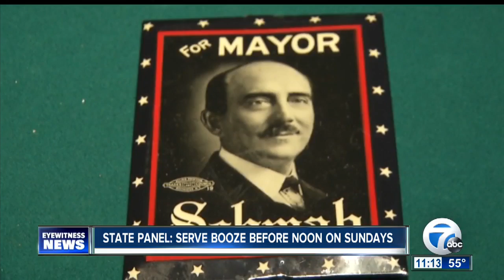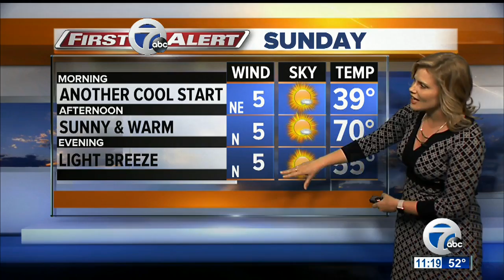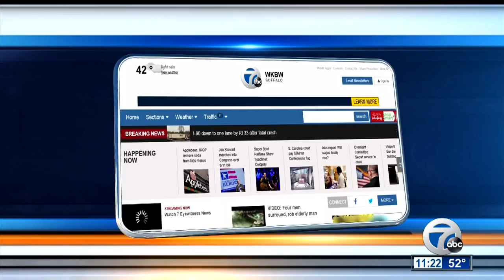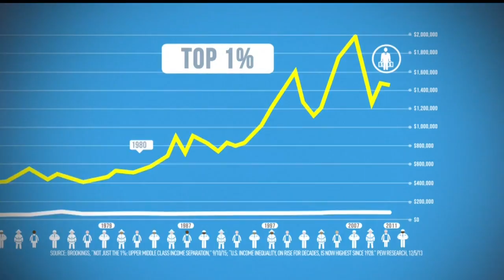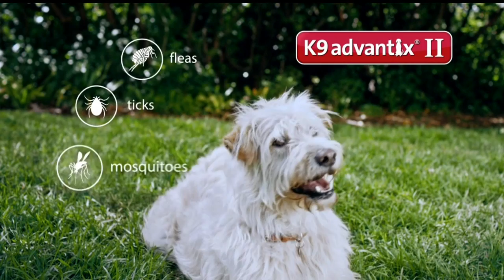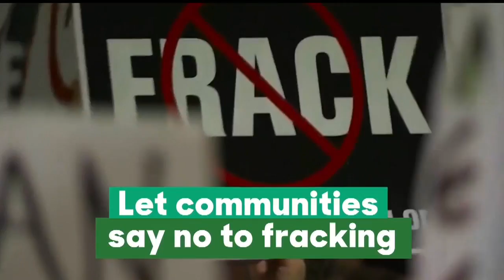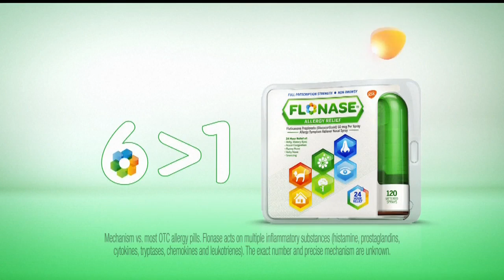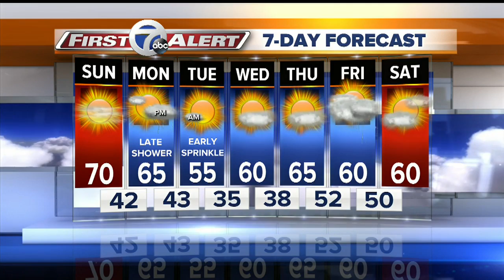7 Eyewitness News at 11pm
7 Eyewitness News at 11pm

7 Eyewitness News is Buffalo's Source for news, sports, weather, and good things happening every day.